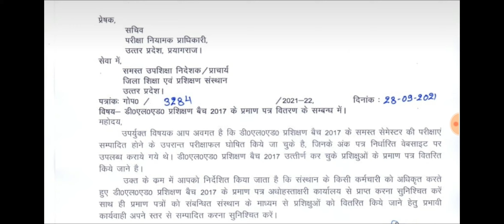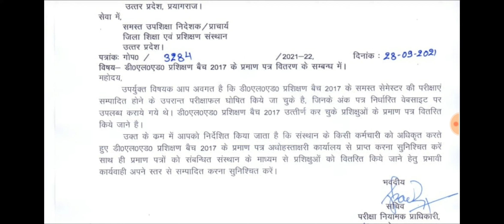डीएलएड 2017 बैच प्रमाणपत्र का अगले माह से वितरण: DElEd 2017 batch Certificate: PNP Official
CTET NEW PLUS COURSE LINK 😊